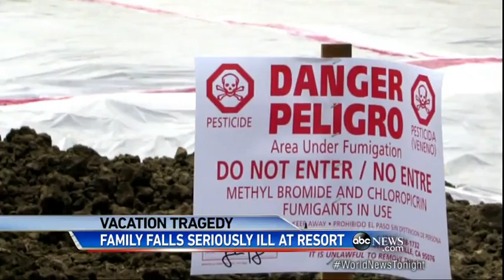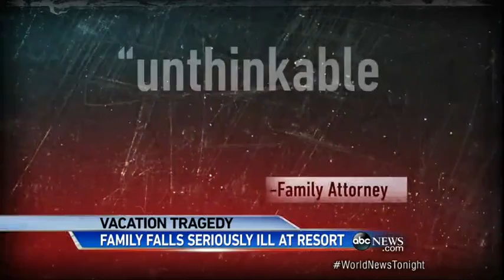Vacation Turned Nightmare: Family Poisoned at Caribbean Resort1:18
Dangerous pesticide under investigation after Esmond family falls violently ill and needed to be airlifted back to the United States.